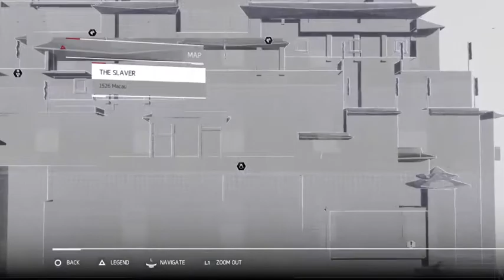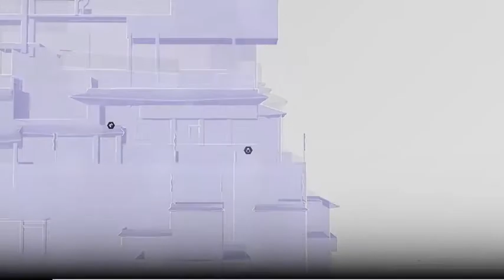Assassins Creed Chronicles: China Gameplay Walkthrough Part 10- Worst Guards Ever